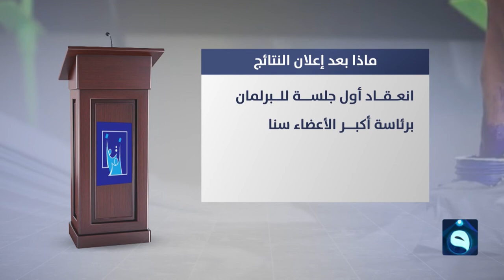ماذا بعد إعلان النتائج ؟